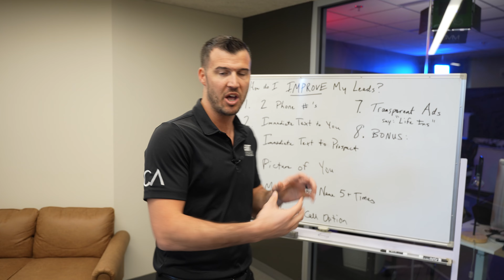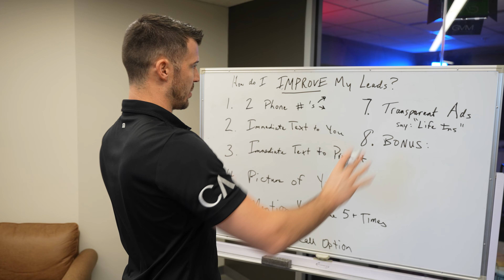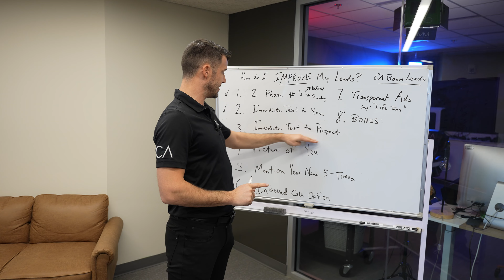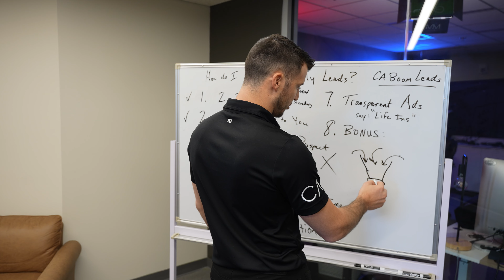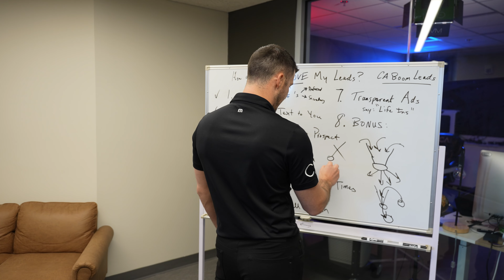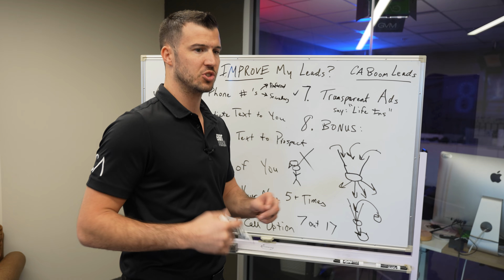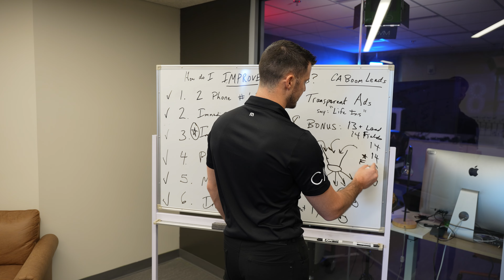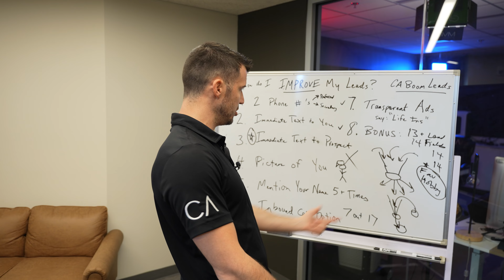8 Ways To Increase Lead Quality As An Insurance Agent (CODY ASKINS)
Stop wasting time and money on low-quality leads and learn exactly how to improve lead quality and see more people. In this video, I break down the top 8 ways we are improving lead quality and how you can do this too.